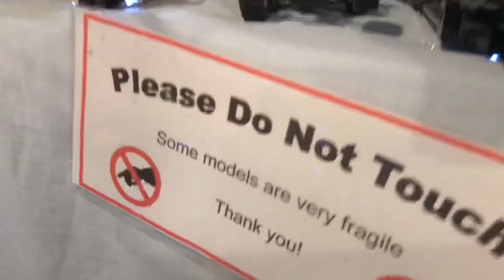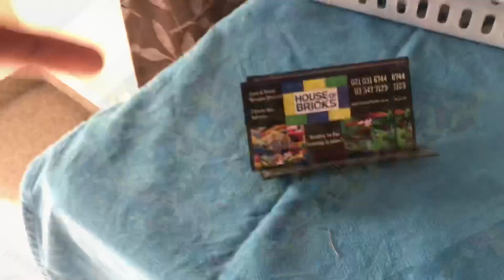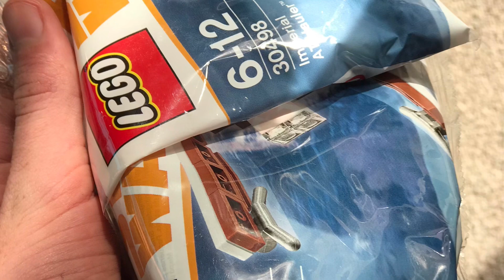House of Brick Christmas grotto! Vlog 2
Hope you enjoy my 2ed Vlog, I went with brick dude! So hope you enjoy! 😁